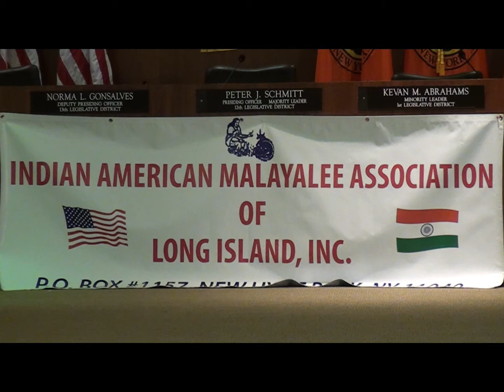2012 Onam Indian American Malayalee Association of Long Island